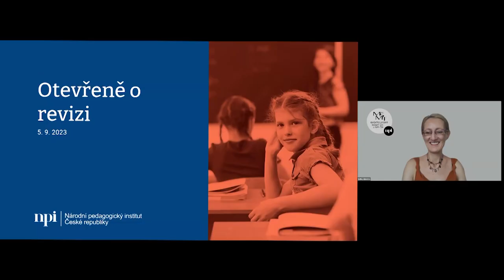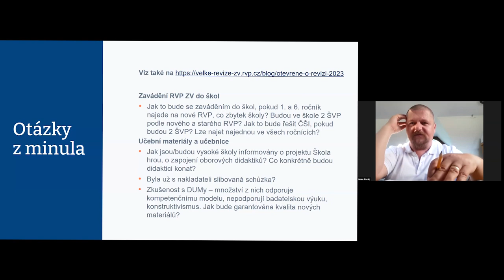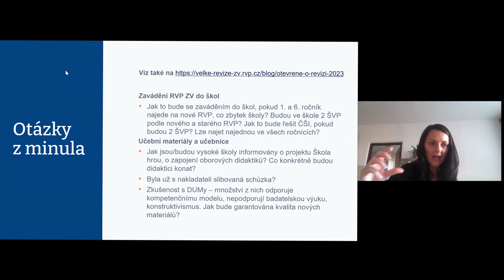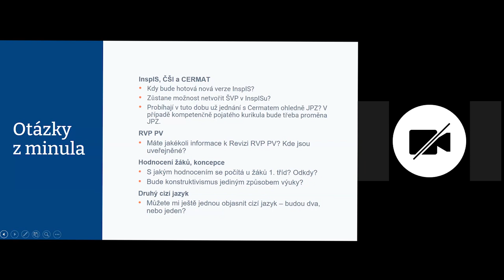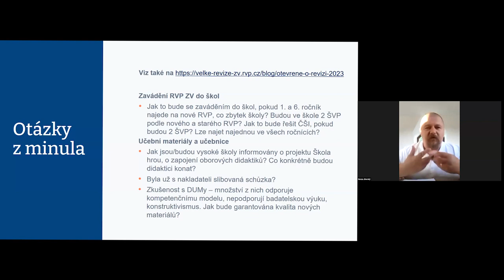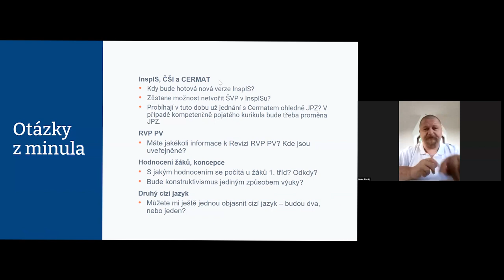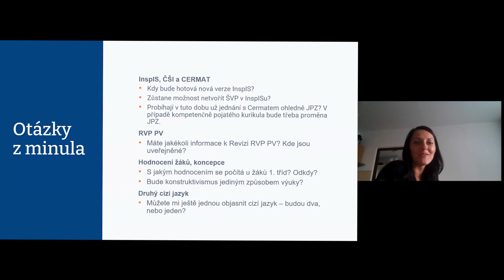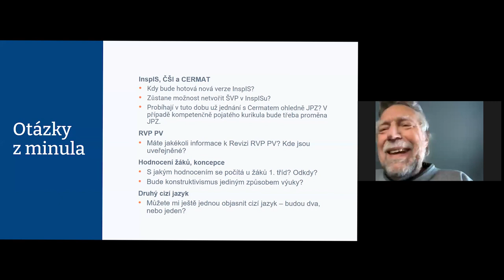Záznam: Otevřeně o revizi VII